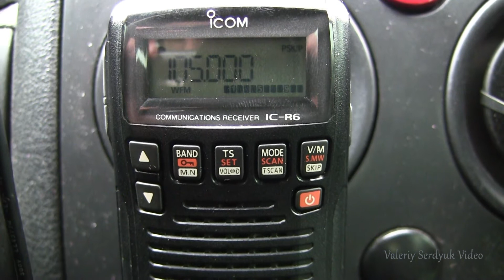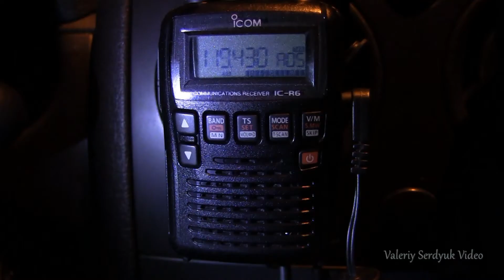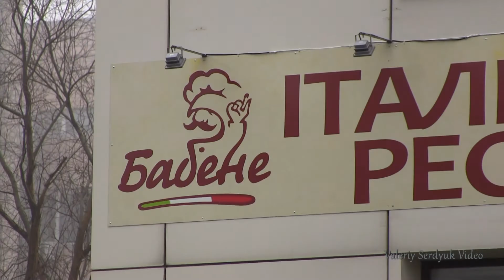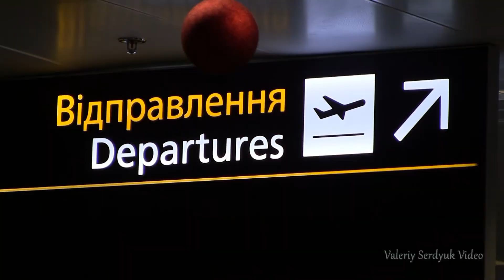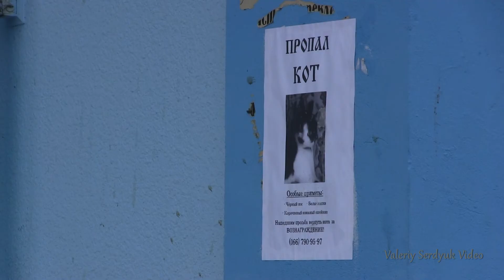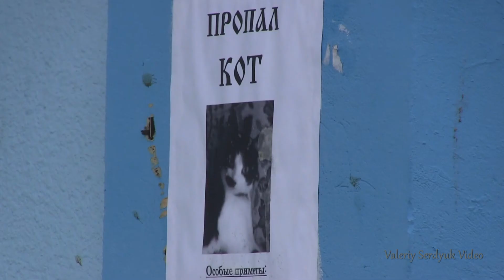"Ни о чём", из серии "Эпизоды жизни города", зима.